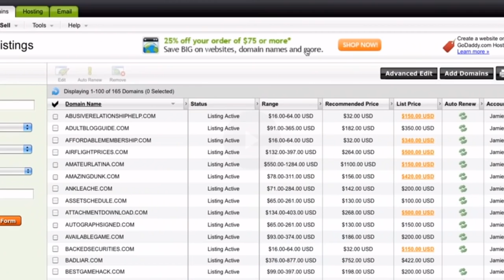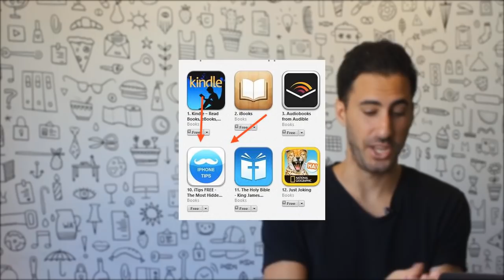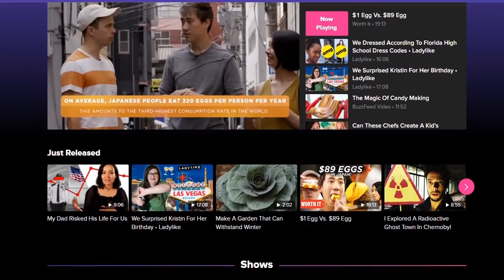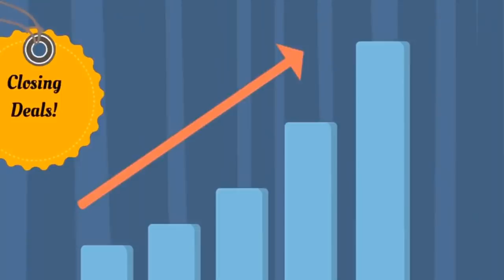My Story - Moran Pober - From 150$ to seven figures